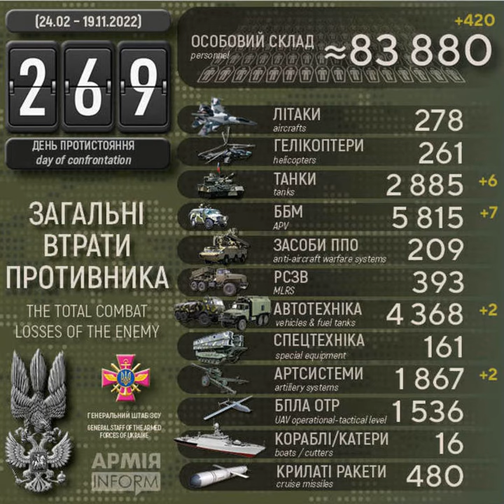Загальні втрати рашистів на 269-й день з початку широкомасштабного вторгнення в Україну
Століття протистояння з поріддям Золотої Орди. Дев'ятий рік російсько-української війни, яка розпочалась 20 лютого 2014 року. Дев'ятий місяць з початку широкомасштабного вторгнення російських нацистів в Україну.

Загальні бойові втрати рашистських окупантів з 24 лютого по 19 листопада 2022 року орієнтовно склали:
* гелікоптерів — 261 одиниця,
* безпілотних літальних апаратів оперативно-тактичного рівня — 1536 одиниць,
* спеціальної техніки — 161 одиниця.

Дані уточнюються.